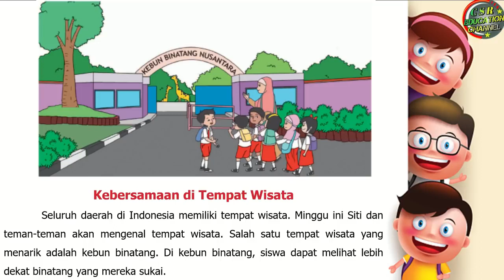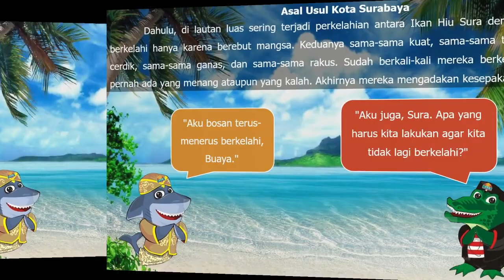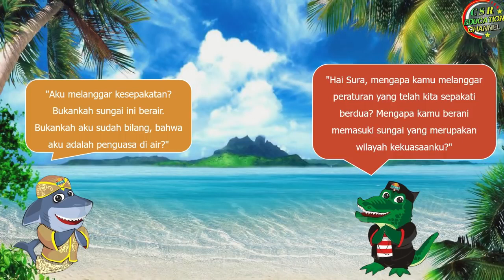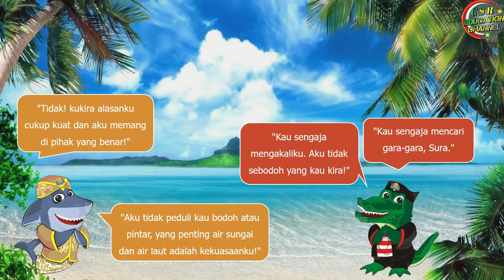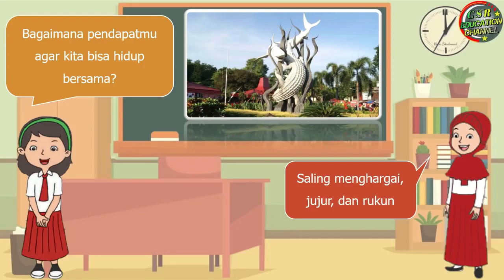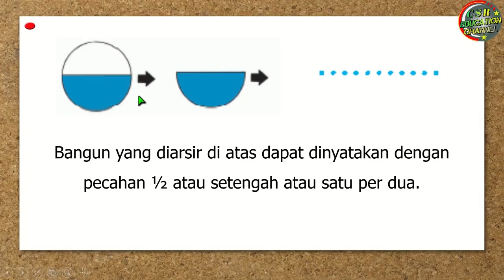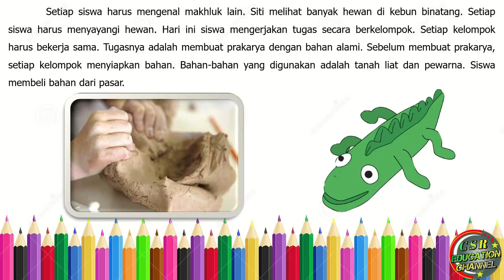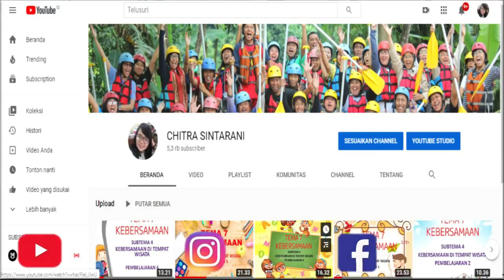Kelas 2 Tematik : Tema 7 Subtema 4 Pembelajaran 1 (KEBERSAMAAN)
Subtema 4 KEBERSAMAAN DI TEMPAT WISATA
Pembelajaran 1

Pembelajaran ini :
a) Sumber : Buku Tematik Pemerintah Kurikulum 2013 Tema 7 Revisi 2018
b) Media : Power Point, dreamstime.com, freepix, msofficeskill.com
c) Editing : Filmora, Camtasia